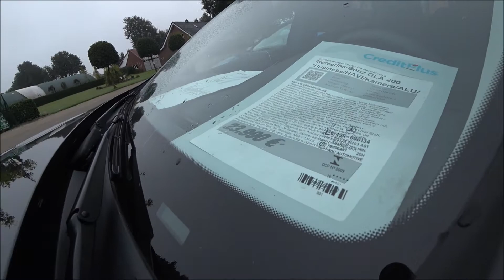Сколько стоит машина в Германии 🤔